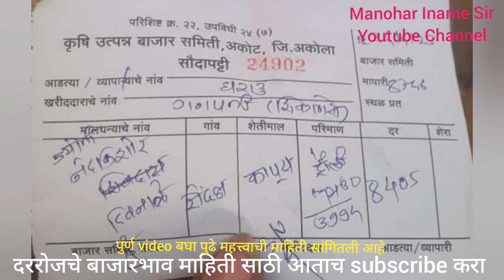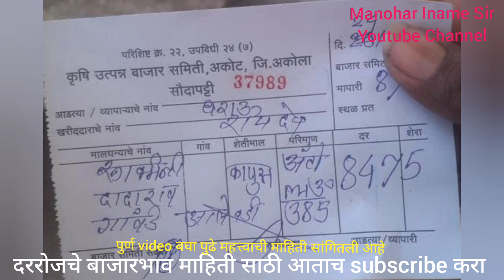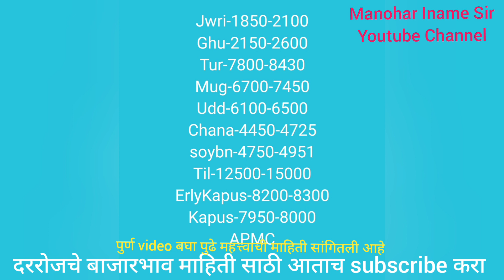24 एप्रिल सायंकाळचेLive कापुसभाव !सायंकाळपर्यंत आपल्या हाती आली Breaking news! शेतकऱ्यांसाठी बातमी !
24एप्रिल दुपारचे भाव
अकोट अकोला कापुसभाव
आजचे हवामान अंदाज
Hanumanjayanti abhishekam
रविवार दुपारचे ताजे कापुसबाजारभाव
आजचे कापुस भाव
वर्धमान महावीर
Edd special
बुधवार बिडकीन बाजारभाव
Shetkari samp news
आजचे कापुसभाव
धोक्याच सरकार
आजचे ताजे बाजारभाव
Cotton rate
#6 जानेवारी तुर भाव
#6 जानेवारी तुर बाजार भाव
#5 जानेवारी तुर बाजार भाव
Toor bajar bhav
tur bajar bhav
5january toor bajar bhav
5January tur bajar bhav
तुर भाव
तूर भाव
toor bhav
Tur bhav
5जानेवारी कापुस भाव
5जानेवारी कापुस बाजार भाव
5january cotton rate
5January kapus bhav
4जानेवारी कापुस भाव
4January kapus bhav
cotton rate
#4 january cotton rate
Bidkin bajar
महावितरण कर्मचारी संप
महावितरण संप
Mahavitaran samp
hsc board exam
Ssc board exam
इयत्ता 10वी
इयत्ता 12 वी
Savitribai fule jayanti
Savitribai fule jayanti shayari
सावीञीबाई फुले जयंती
savitribai fule jayanti shayari bhashan
वारकरी संप्रदाय
kirtan video
शिवचरीञ अभ्यास परीक्षा
शीवचरीञ अभ्यास परीक्षा
शिवचरीञ अभ्यास परिक्षा
शिवाजी महाराज जीवनचरीञ अभ्यास परीक्षा
Shivcharitra abhyas pariksha
Shivaji maharaj exam
शिवाजी महाराज व्याख्यान
Shivaji maharaj video
शेतकर्यांच्या खात्यात जमा होणार पैसे
धानउत्पादक शेतकरी
आजचे कापुस भाव
Aajche kapusbhav
#1 जानेवारी कापुस भाव
#1 january kapus bhav
Kangne sir
kangne sir short video
Kangnesir comedy
कांगणे सर
विठ्ठल कांगणे सर
कांगणे सर शार्ट video
new year
new year 2023
new year short video
new year video
Aanandnagari trendng video
Jijau dnyan mandir english school
जिजाऊ ज्ञान मंदिर इंग्लिश स्कुल
रांजणगाव खुरी
घोडेगाव कांदा मार्केट
Ghodegaon market
कांदा बाजारभाव
घोडेगाव कांदा भाव
Ghodegaon trending video
PSI celebration
महाराष्ट्र पोलीस
छञपती संभाजी महाराज महानाट्य
छञपती संभाजी महाराज
Chattrapati sambhaji maharaj
अमोल कोल्हे
खासदार अमोल कोल्हे
जांबीदा मैदान संभाजीनगर
औरंगाबाद महानाट्य
Amol kolhe
मनोहर इनामे सर
इनामे सर
मनोहर सर
Manohar name sir
Iname sir
Manohar iname sir
सांजखेडा video
सांजखेडा शेतकरी video
#40 गुंठे 40 क्विंटल कापुस
#45 गुंठे 45 क्विंटल कापुस
शेतकरी अमृत पॕटर्न
Shetkari amrut pattern sanjkheda
shetkari amrut patterns
Cotton price
शेतकरी video